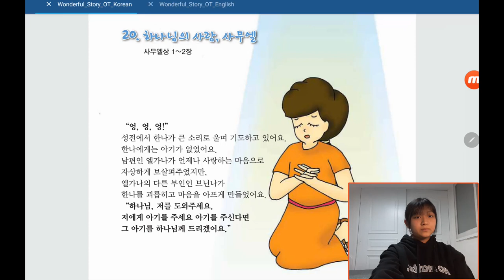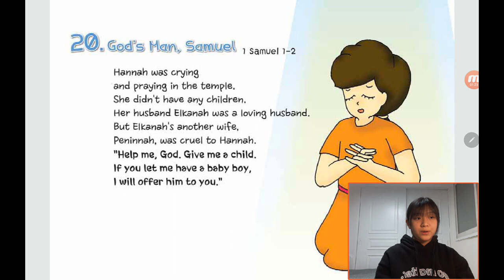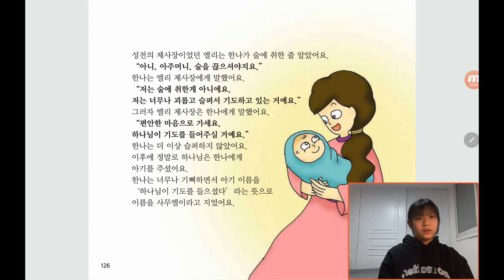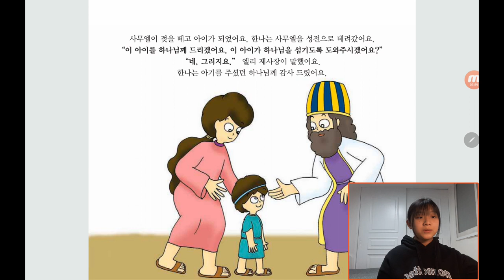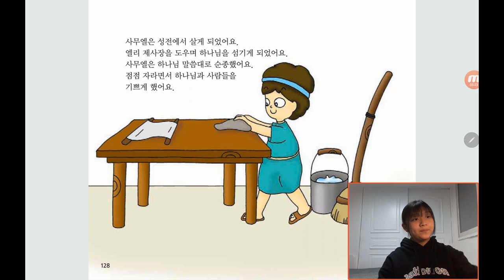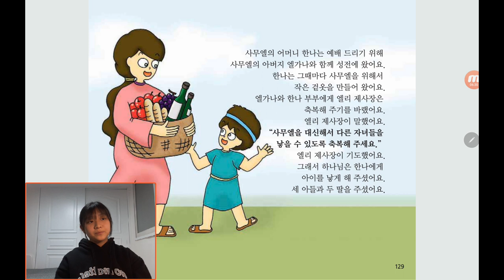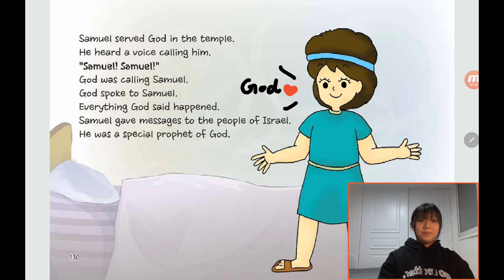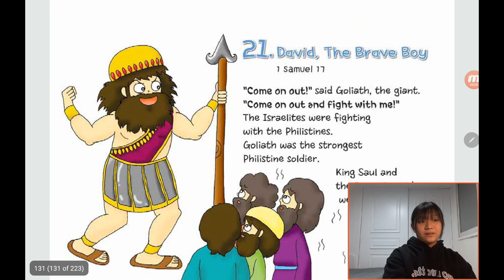‹Kids›Grace：원더풀스토리, 20 God's man, Samuel in 1 Samuel 1 / 하나님의 사람, 사무엘